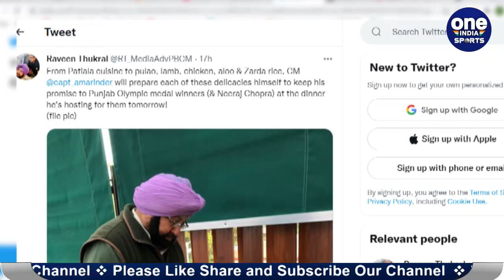Captain Amarinder Singh will cook for Tokyo Olympic Medalist | Oneindia Sports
India's performance in this year's Tokyo Olympics was amazing. This year, India created history by winning the most medals in its Olympic history by winning 7 medals. It has been a full month since the Tokyo Olympics ended, but it is still celebrated in India. Now Punjab Chief Minister Captain Amarinder Singh has also decided to be a part of this celebration.Captain Amarinder Singh had promised to cook food for the Tokyo Olympic medalists from Punjab while hosting them. On Wednesday, he will host them at his farmhouse Mohinder Bagh in Mohali.

इस साल हुए टोक्यो ओलंपिक्स में भारत का प्रदर्शन कमाल का रहा था। इस साल भारत ने अपने ओलंपिक इतिहास में सबसे ज़्यादा 7 पदक जीत कर इतिहास रचा था। टोक्यो ओलंपिक्स को ख़तम हुए आज पूरा एक महीना हो गया है मगर भारत में इसका जश्न अभी तक है। अब पंजाब के मुख्या मंत्री कैप्टेन अमरिंदर सिंह ने भी इस जश्न का हिस्सा बनने का फैसला किया है। कैप्टेन अमरिंदर सिंह ने पंजाब के टोक्यो ओलंपिक पदक विजेताओं की मेजबानी करते हुए उनके लिए खाना बनाने का वादा किया था। बुधवार को वह मोहाली में अपने फार्महाउस मोहिंदर बाग में उनकी मेजबानी करेंगे।